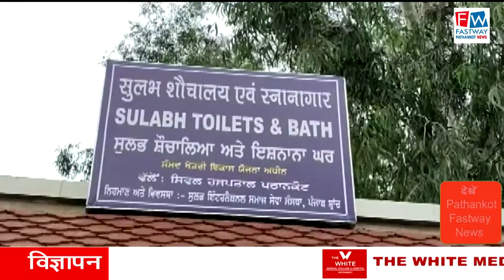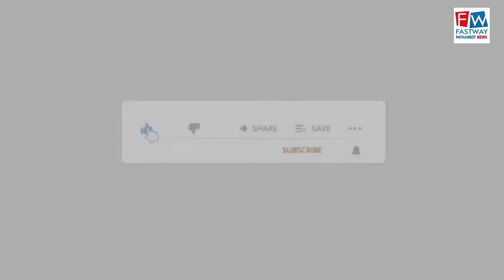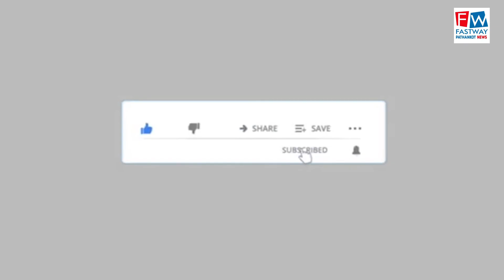भाजपा प्रदेश अध्यक्ष ने किया शौचालयों का उद्घाटन